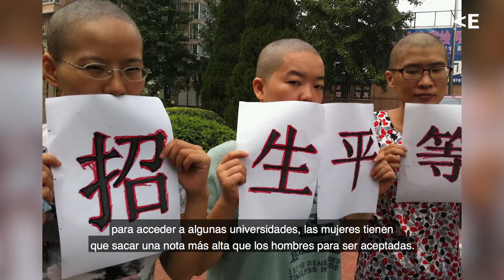"La prostitución sirve de ventana para ver cómo ha cambiado China", Lijia Zhang Entrevista Interview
¿Existen los movimientos feministas en China? ¿Cuál es el estado del control de la natalidad hoy día? Sobre estos y otros temas, Lijia Zhang, periodista y escritora, desarrolla su mirada crítica en una entrevista realizada durante su paso por La Casa Encendida.

Lijia Zhang responde a:

00:07 ¿Qué influencia han tenido los movimientos feministas internacionales, como el MeToo, en los movimientos feministas en China? / What influence have the International feminists movements had, such as MeToo, in feminist movements in China?

05:34 ¿Las mujeres en China llegan a ocupar puestos en altos cargos empresariales y/o políticos? / Do women in China come to occupy positions in high politicians and/or business positions?

06:47 ¿Cuál es el estado actual del control de la natalidad en China? / What is the current status of the birth control in China?

07:37 Su novela “Loto” trata sobre una joven prostituta migrante interna en Shenzhen, ¿cuál ha sido la motivación principal para elegir este escenario y esta historia? / Your novel "Lotus" is about a young woman internal migrant prostitute in Shenzhen, what has been the main motivation for choosing this scenario and this story?

Lijia Zhang, aborda las transformaciones en las relaciones de género comparando el periodo maoísta y el de la China contemporánea desde una perspectiva vivencial, en la que analiza estructuralmente las escasas opciones que tienen las mujeres chinas jóvenes de los sectores populares, entre la fábrica y la prostitución.

Durante los años del gobierno maoísta (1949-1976) China estableció la igualdad de género a través de una serie de políticas verticales que buscaban otorgar a las mujeres el derecho a la elección de cónyuge, a la herencia y su incorporación al mundo laboral. Aunque ello se dio sin un cuestionamiento profundo de las obligaciones asumidas por las mujeres en el ámbito doméstico, a la vez significó una transformación histórica respecto a la opresión característica de siglos de dominación de la familia tradicional confuciana. La gradual incorporación de China a una economía de mercado a partir de 1978 ha traído consigo nuevos desafíos y la emergencia de resabios de esa sociedad tradicional.

Lijia Zhang reside actualmente entre Londres y Pekín, y es una de las pocas autoras chinas que escribe en inglés para medios internacionales como The New York Times. Sus memorias, Socialism is Great! (2019), han sido aclamadas por la crítica y traducidas a siete idiomas. Su novela Loto (Lotus), en la que describe la vida de una prostituta inspirada en la historia de su abuela, ha sido recientemente traducida y publicada en español por Editorial Renacimiento.

Coordina: Instituto Confucio de Madrid.